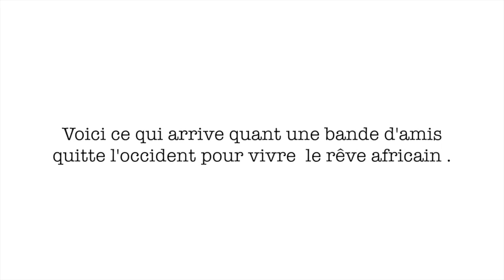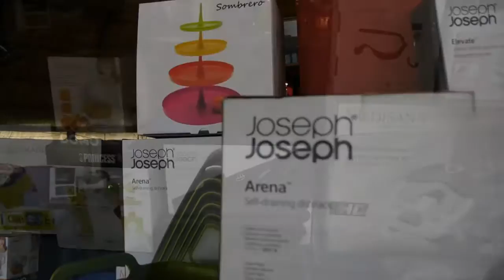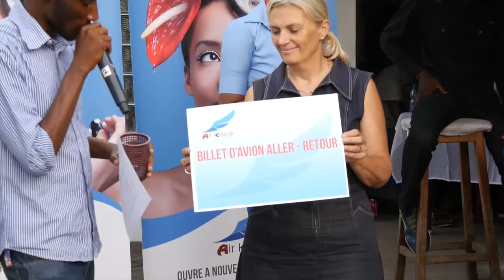Business True Life (saison 3)- Episode 6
Grâce à son réseau d'amis, l'équipe de LIKE DIGITAL TV signe deux nouveaux contrats, pour la production et diffusion de vidéo sur les médias sociaux. De la Foire aux Soldes à la randonnée Congo Adventure, découvrez les coulisses de cette startup africaine !